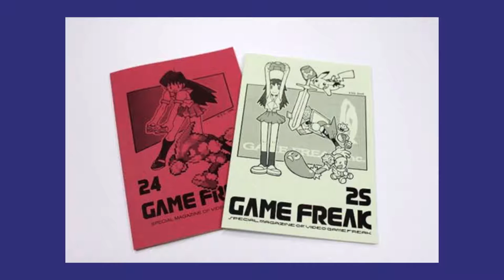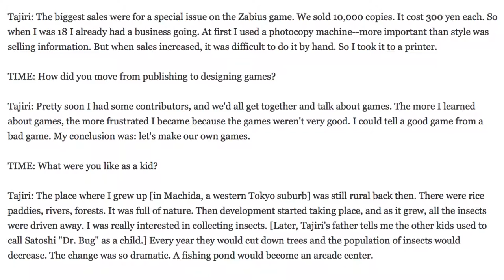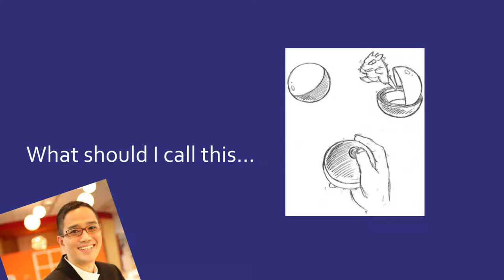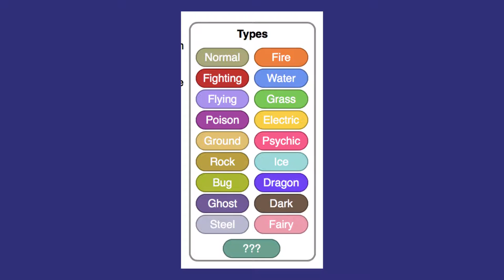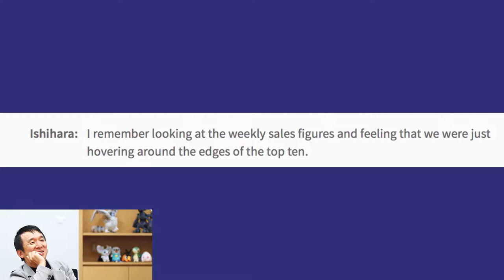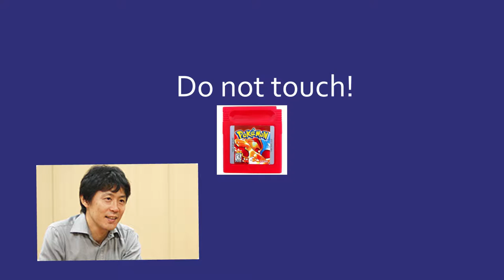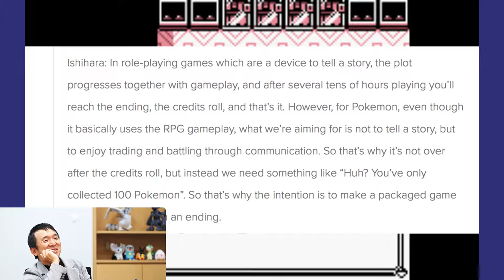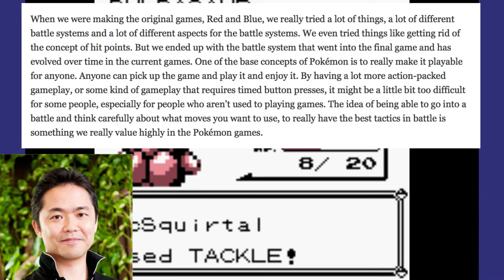The History of Pokemon - Part 1: Red, Green, and Blue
A quick look at the development of the first Pokemon games - Pokemon Red and Green/Blue as well as a retrospective. From humble beginnings the Pokemon franchise has absolutely exploded but how did it all start? Join in as we delve into the minds of those who made the first pokemon games!

This series is meant to take a look at the developmental side of Pokemon whilst also serving as a pokemon retrospective. If you want to see more content on Pokemon's development history or a Pokemon retrospective then stick around!

Heavily inspired by The Game Direct! Check out their channel if you want to see more content that's much better than this!

Pokemon music -
Treasure Town - Arata Iiyoshi
Pokemon Main Theme - Seiji Mormoi
Route 209 - Shogo Sakai
Jubilife City -  Shota Kageyama, Minako Adachi, Hitomi Sato, Junichi Masuda
Pokemon Stadium - Shogo Sakai
Pokemon Gym/Evolution - Kenichi Okuma